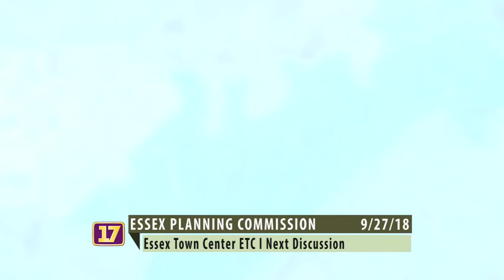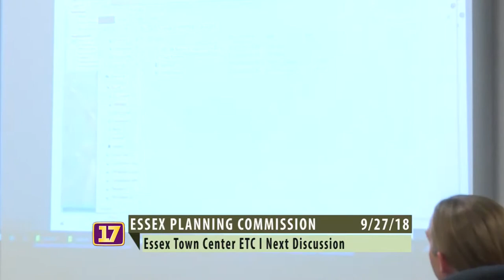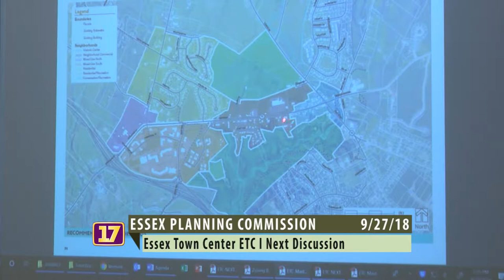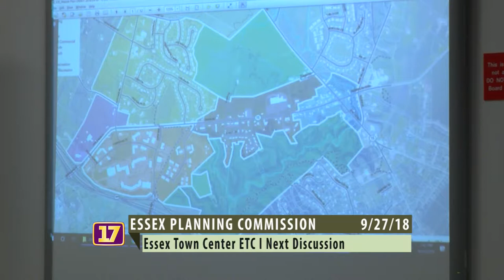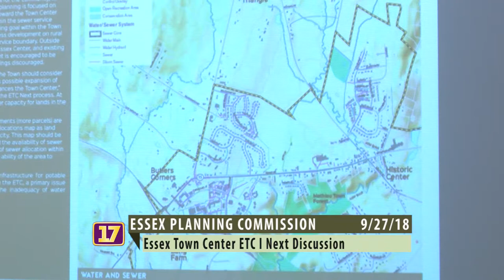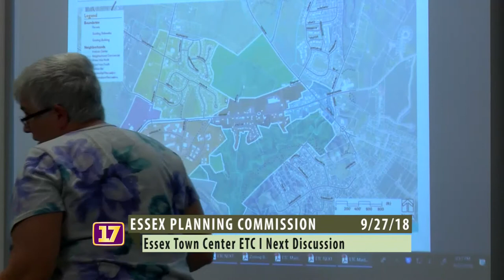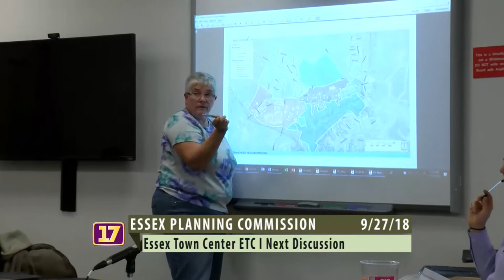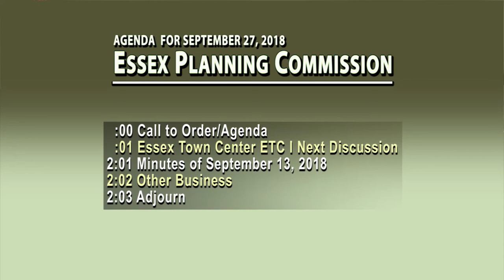9/27/2018 Essex Planning Commission